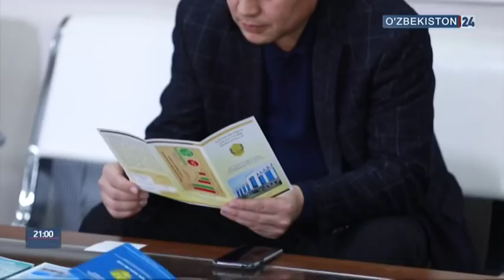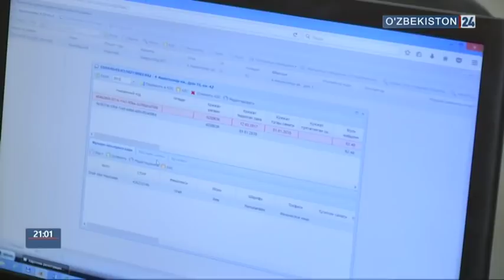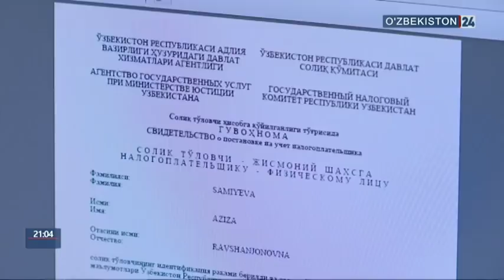Prezident Shavkat Mirziyoyev 2019-yilning 22-fevral kuni videoselektor yig‘ilishi o‘tkazdi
Oʻzbekiston Respublikasi Prezidenti Shavkat Mirziyoyev raisligida 2019-yilning 22-fevral kuni soliq siyosatini takomillashtirish konsepsiyasi boʻyicha olib borilayotgan ishlar natijadorligi tahlili hamda navbatdagi muhim vazifalarga bagʻishlangan videoselektor yigʻilishi oʻtkazildi.
Yigʻilishda yana bir muhim masala – tomorqadan samarali foydalanish va bahorgi ekin ekish ishlari ham muhokama qilindi.
(“Oʻzbekiston 24”, 2019-yil 22-fevral)